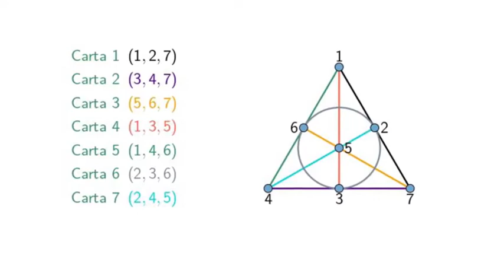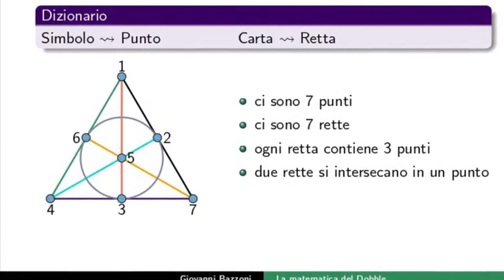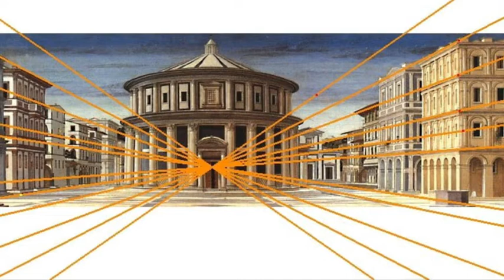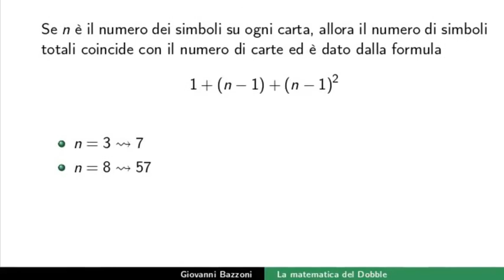Matematica: la testimonianza del prof. Bazzoni